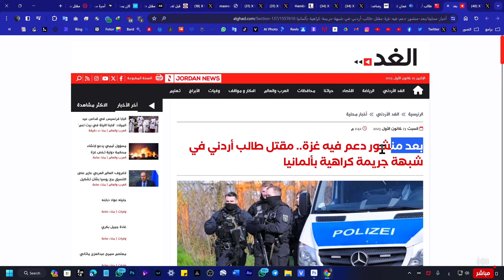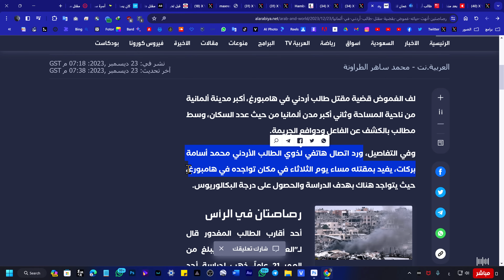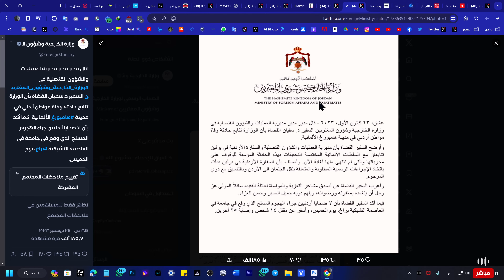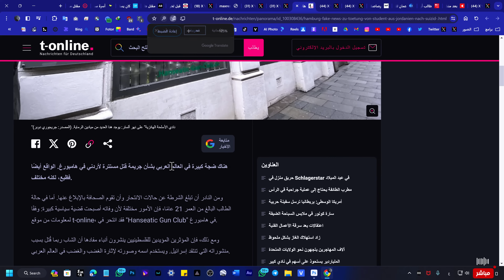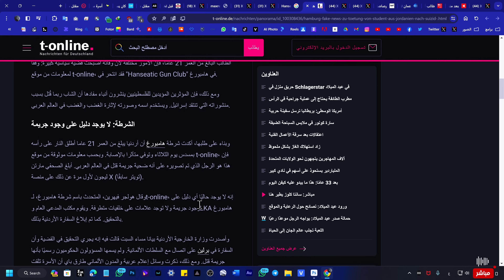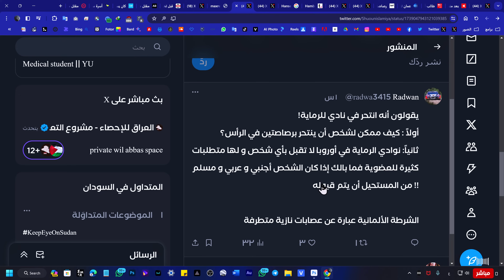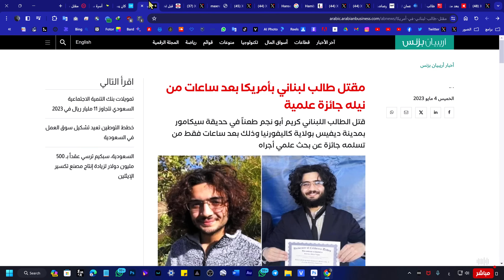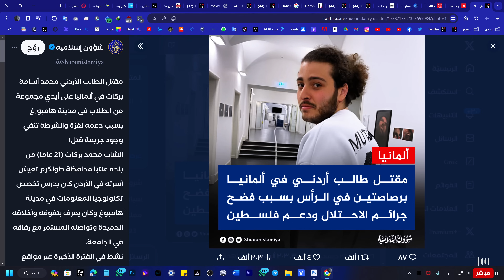تحليل مقتل الطالب محمد بركات في ألمانيا والرد على كذب الشرطة!